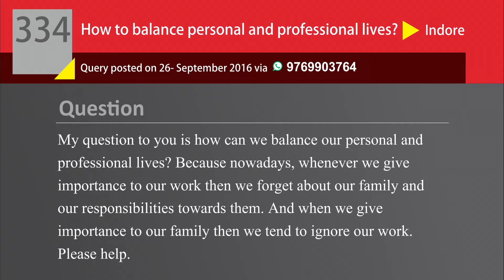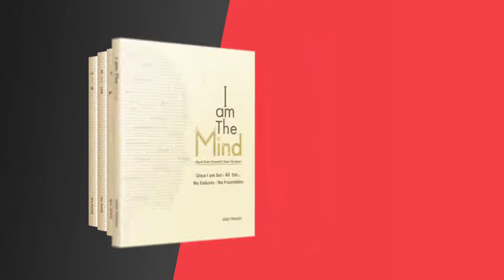Professional और Personal Life ऐसे Balance करें | DeepAnswers by Deep Trivedi | A334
Question: My question to you is how can we balance our personal and professional lives? Because nowadays, whenever we give importance to our work then we forget about our family and our responsibilities towards them. And when we give importance to our family then we tend to ignore our work. Please help.